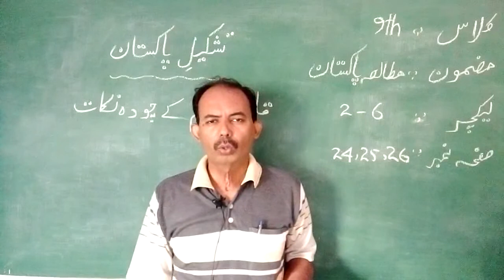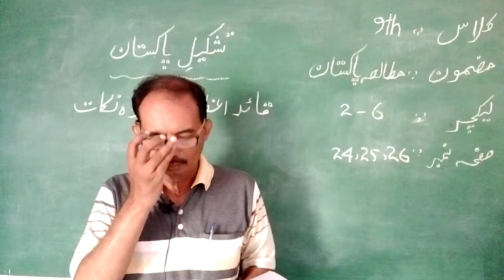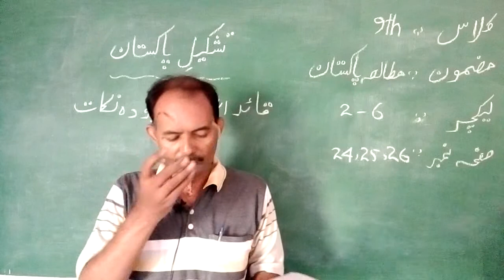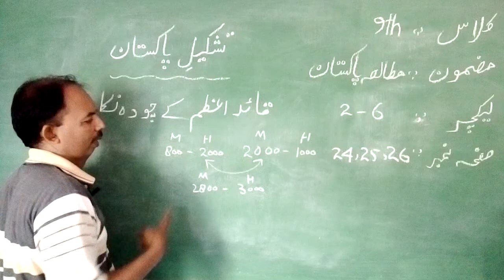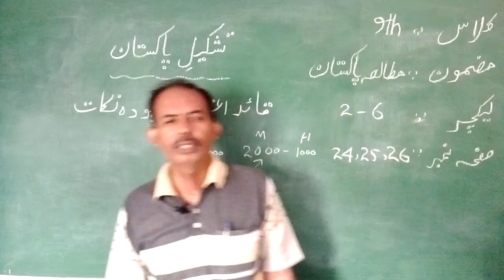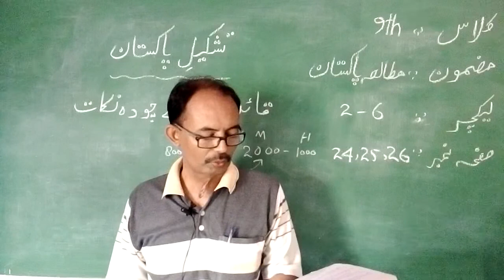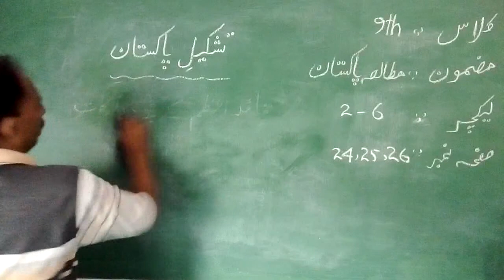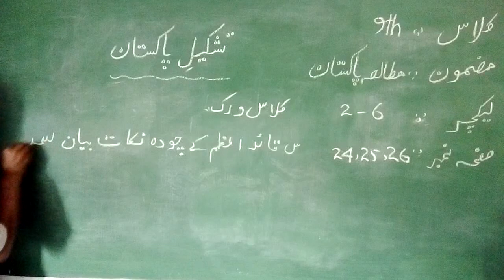Pak st 9th 2-6